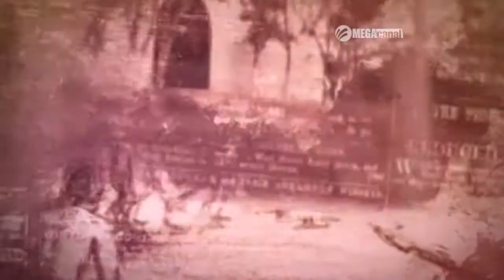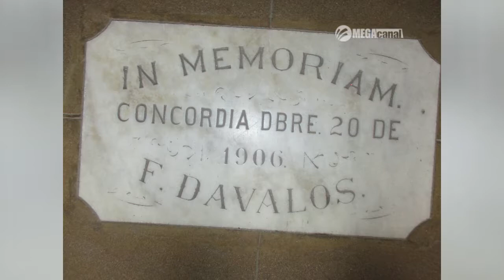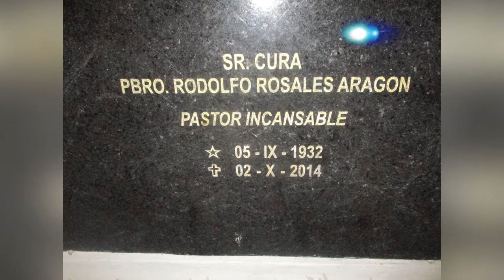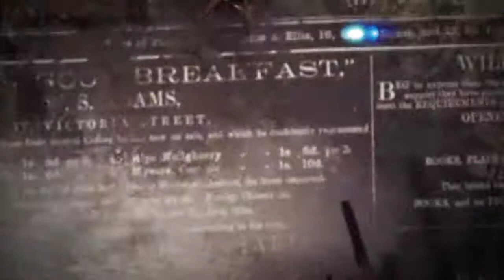TEMPLO PARROQUIAL DE SAN SEBASTIÁN, EN CONCORDIA